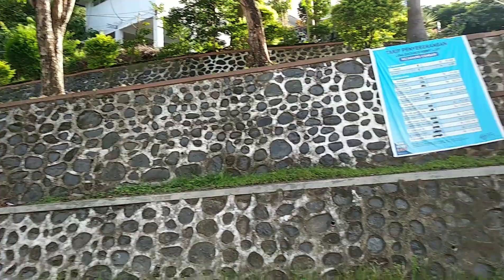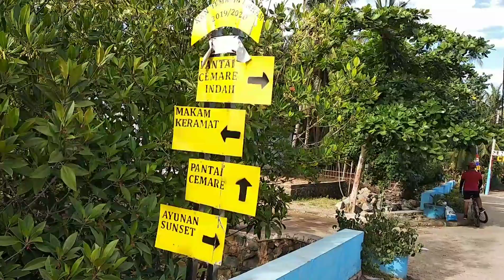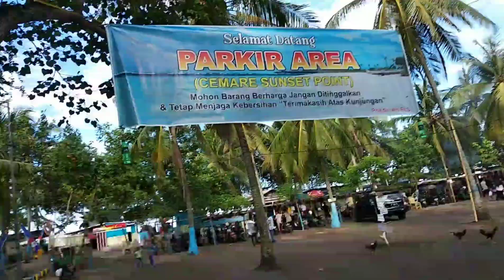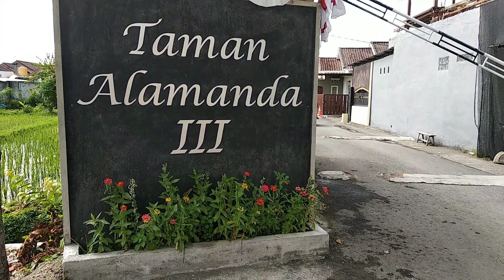SUASANA PELABUHAN LEMBAR dan PANTAI CEMARE LOMBOK | Gowes hari ketiga Tahun 2021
Trip kali ini kita ke pelabuhan Lembar Lombok Barat utk melihat situasi penyebrangan sekalian main ke pantai Cemara.

Tonton keseruan perjalanan kita sampai habis guys.